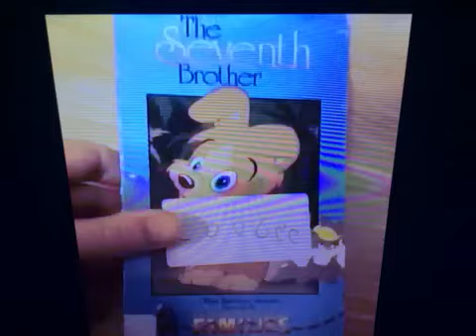Angie Romanov I Have That Vhs 728